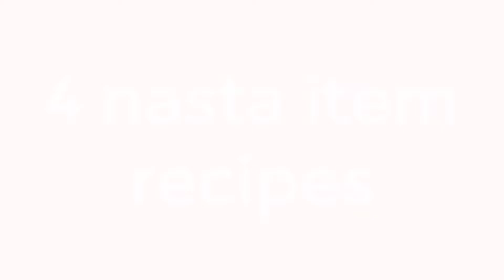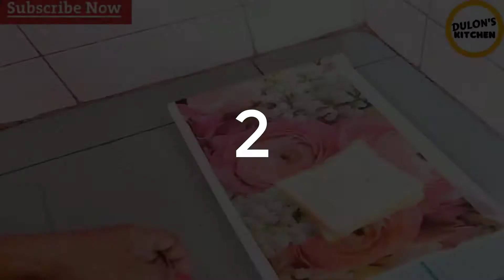4 NASTA ITEM RECIPES / BIKELER NASTA RECIPES BANGLA / BY DULON'S KITCHEN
4 NASTA ITEM RECIPES / BIKELER NASTA RECIPES BANGLA / BY DULON'S KITCHEN

bikeler nasta recipe,নাস্তা রেসিপি,নাস্তার রেসিপি,bikeler nasta recipe bangla easy,easy nasta recipe in bangla,easy nasta recipe,nasta recipe in bangla,
bikeler nasta recipe bangla,easy nasta,nastar recipe bangla,nasta recipe bangla,
bengali nasta recipe,bikeler nasta,nastar recipe easy,simple nastar recipe,nastar recipe,nasta nasta nasta nasta,new nasta recipe 2021 bangla